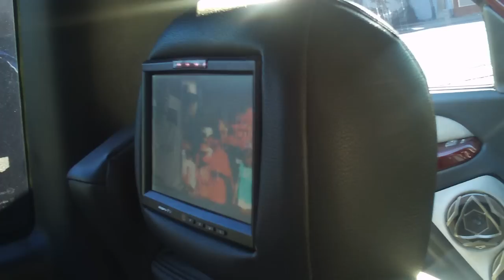Mean Escalado on 26" Asanti's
Cincinnati Stand up! Put your truck up. This truck started as a silverado and was turned into an Escalado. This truck features: HID lights, 26" Asanti AF 128 wheels, 15" tv mounted in the dash, rear air ride,Hidden trailer hitch,all kicker audio, amp's in ceiling, Kuhmo 26" tires, tv's in all of the embordered head rests, train horn.Let me know what you think.Subscribe to see what we come up with next.Thanks for the views.